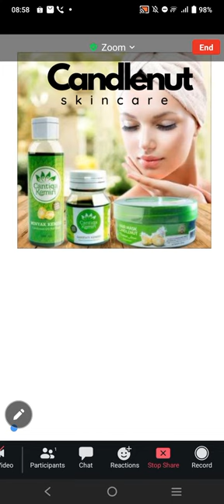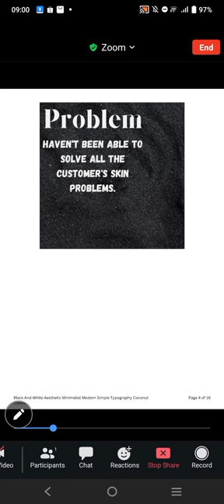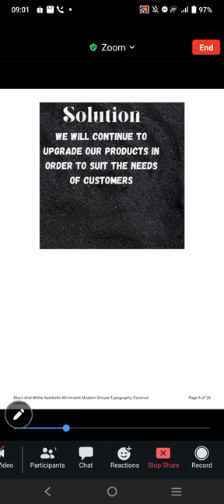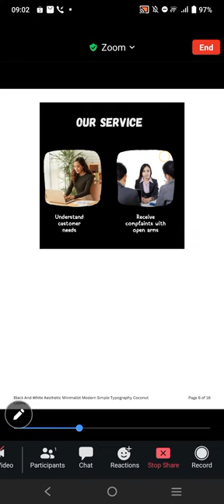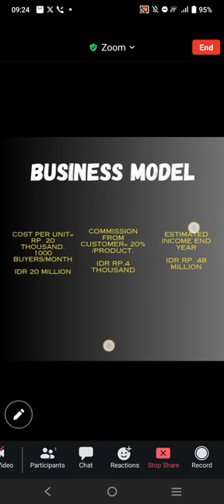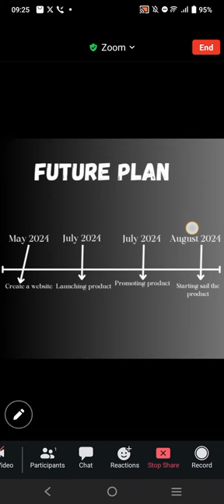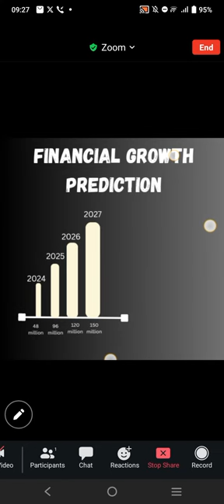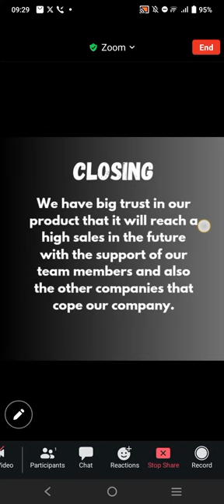Ernestina Surati (Story Pitching Presentation)